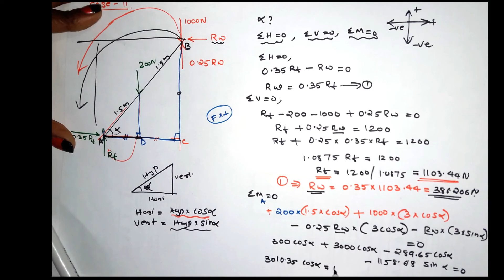LADDER FRICTION (മലയാളം) | Problem 05-Part B | Engineering Mechanics | First Year | KTU B.tech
based on KTU SYLLABUS

This video explains problems on ladder friction. This will be very useful for students and other professionals.

Josy John, M.tech in Geotechnical Engineering (More than 4 years of experience as Assistant Professor, and as quantity surveyor)

LADDER FRICTION (മലയാളം) | Problem 04 | Engineering Mechanics | First Year | KTU B.tech